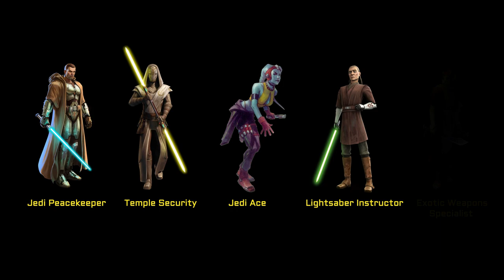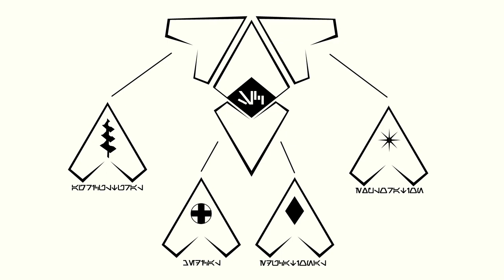Jedi Occupations Series Intro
This is the introductory video for the Jedi Occupation Series. With this, I hope to provide better insight on how the Jedi could have operated throughout the galaxy using their talents and natural affinities in unique ways. Information for this particular series is derived from Careers from Fantasy Flight Game's Star Wars RPG series such as Force and Destiny, along with information from the non-canon book "The Jedi Path".

Due to this, much of this information may not be canon, rather this is more of a thought experiment for fun to provide a base for fans trying to develop their own personal characters for fan fictions, RPG characters, or to just provide something to watch.

Art Credits
0:56 Anthony Foti
1:01 WraithdtArt
1:04 Jarreau Wimberly
2:30 Artists of Jedi Guardian and Rahm Kota are Unknown
2:46 Giuseppe Camuncoli [Pencils], Cam Smith [Inks], David Curiel [Colors]
2:49 Pepe Larraz [Artist] and David Curial [Colorist]
3:15 Jedi Ace - Artist Unknown
3:18 Jedi Weapon Master - Artist Unknown
3:21 Failed Jedi - Artist Unknown
3:22 Sarenda - Artist Unknown
3:24 Armorer - Artist Unknown
3:26 Jedi Knight - Artist Unknown
3:27 Kel Dor Martial Artist - Gonzalo Flores
3:55 Jedi Explorers - Artist Unknown
3:56 Oliver Larson
4:26 Nicanas Tassu - Artist Unknown
4:41 Mark Brooks
4:44 Kate Laird
4:46 Giuseppe Camuncoli and Francesco Mattina
4:56 Artists for 5 Portraits are Unknown
5:03 Artists for 5 Portraits are Unknown
5:07 Artists for 3 Portraits are Unknown
5:26 Lannik Slicer - Artist Unknown
5:28 Chris Ostrowski
5:30 Rebel Engineer - Artist Unknown
5:33 I'm not sure which comic this is from, otherwise I'd list the artist.
5:35 Cristi Balanescu
5:40  Camping Padawan - Artist Unknown
5:43 Aurore Folny
6:10 Artist Unknown
6:14 Artist Unknown
6:20 Dave Seeley
6:29 Artist Unknown
6:42 Artisan - Magali Villeneuve
6:45 Tech Specialist - Magali Villeneuve
6:48 Jedi Shadow - Artist Unknown
6:55 Artists for 4 Portraits are Unknown
7:01 Artists for Racer, Sentry, and Investigator are Unknown. Kel Dor Jedi Investigator by Doug Alexander Gregory
7:04 Jedi Service Corp Original Artist Unknown, High Res remake by Christopher Siow.
7:19 - 7:24 Artists for Portraits are Unknown
7:39 Artist Unknown
7:46 Sergio Gomez Silvan
7:54 Cristi Balanescu

If you know the name of any missing artists (or if I goofed and credited the wrong artist), let me know in the comments so I can give them proper credit!

Syrsa - Kleiremus
Syrsa - Syrsa - Tothler
Syrsa - Phasmia - Atlya
Syrsa - Terra - Entrail
Syrsa - Terrahypt

Video Credits
Star Wars: The Old Republic
2:20 Jedi Fallen Order footage by Overgears

Volunteer Cast Credits
Master Bladefang as The Jedi Guardian
Christopher Siow as The Jedi Sentinel

material without requiring permission from the rights holders, such as commentary, criticism,
news reporting, research, teaching or scholarship. It provides for the legal, non-licensed
citation or incorporation of copyrighted material in another author’s work under a four factor
balancing test.